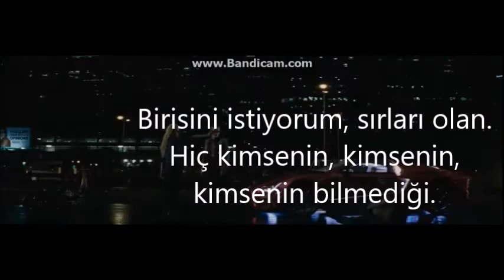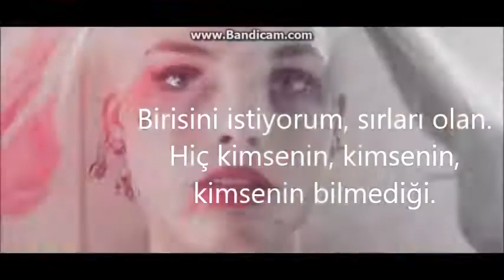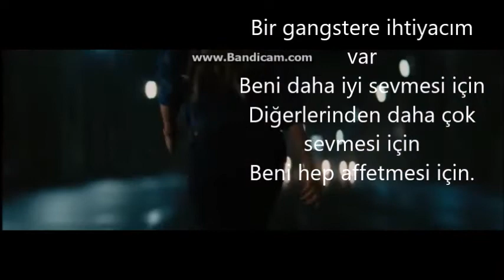Kehlani- Gangsta (Türkçe Çeviri)